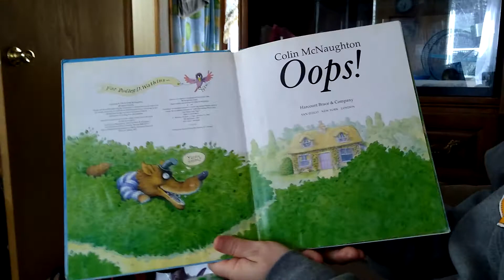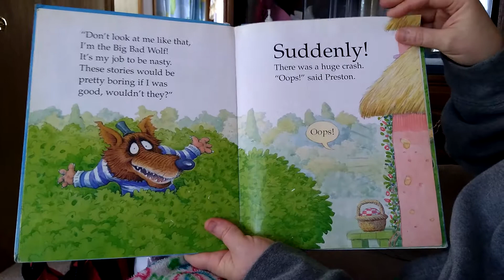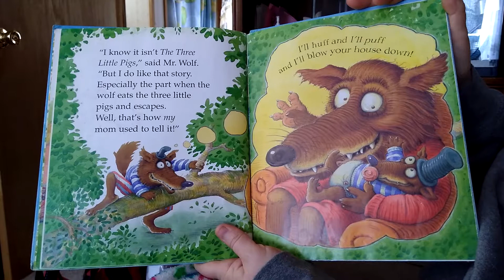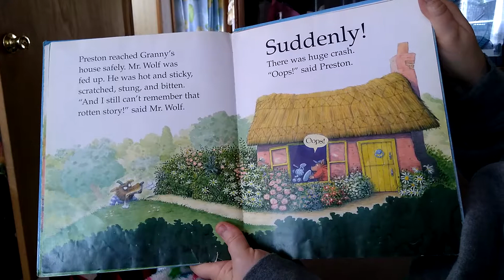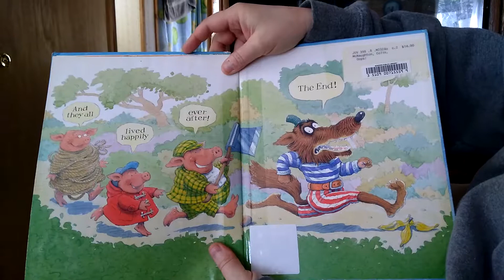Oops! (Colin McNaughton) for Boo